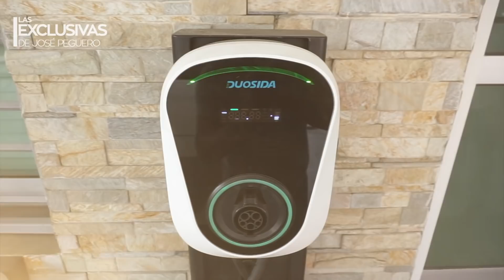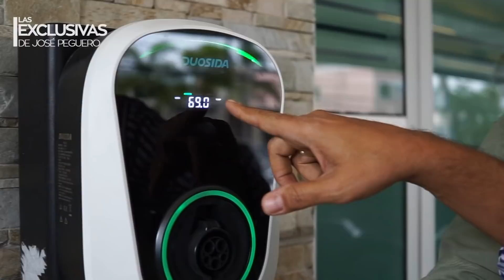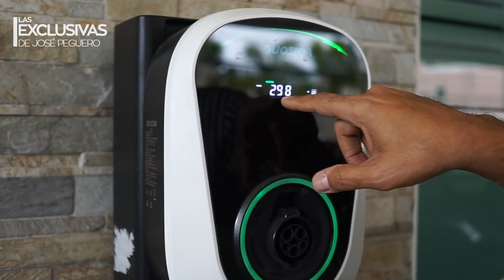Vehículos eléctricos y lo que debes saber antes de comprar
Charles Sanchez, de Zero Emisiones RD realiza una comparación entre el gasto por electricidad por los vehículos electricos vs los que tienen motores de combustión.

Resaltando que quienes adquieren un vehículo eléctrico pueden ahorrar hasta un 85% de lo que gastan si estuvieran usando uno de gasolina o gasoil.